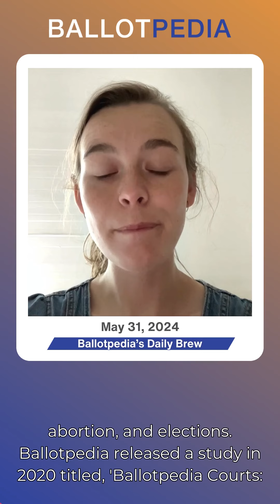May 31, 2024 Daily Brew News Update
Welcome to Ballotpedia's Daily Brew, your nonpartisan and unbiased source for political news. Today is May 31st, 2024, and here are today’s top stories:

New Mexico is holding primaries on June 4 for congressional, state executive, state legislative, and local offices, with a record 42 contested state legislative primaries this year. All three U.S. House seats are up for election, with the 2nd District race between incumbent Democrat Gabe Vasquez and Republican Yvette Herrell being a closely watched battleground. In the state legislature, Democrats currently hold a 27-15 majority in the Senate and 45-25 in the House, with 22 incumbents facing primary challengers - a 10-year high.

For the 2024 elections, 110 statewide ballot measures have been certified so far in 35 states, slightly above the average of 105 at this point from 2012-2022. Seven new measures were certified in the past two weeks across California, Colorado, Louisiana, Missouri, and South Dakota on topics like abortion rights, legislative procedures, law enforcement funding, and election methods. Additionally, signatures were submitted for 10 potential initiatives in California, Idaho, Missouri, Nevada, and South Dakota pending verification.

State supreme court elections often receive less attention during busy election cycles compared to those for the White House, Congress, or even governor.However, the country's 52 state courts of last resort play a significant role in shaping the laws and policies in each state, including issues related to redistricting, abortion, and elections.
Ballotpedia released a study in 2020 titled Ballotpedia Courts: State Partisanship which analyzed the partisan balance on each state's court of last resort, finding that 52.5% of justices recorded Republican Confidence Scores, 33.1% recorded Democratic Confidence Scores, and 14.4% recorded Indeterminate Confidence Scores.

Or click the link in our bio to read online.

Ballotpedia is the digital encyclopedia of American politics, and the nation’s premier resource for unbiased information on elections, politics, and policy.